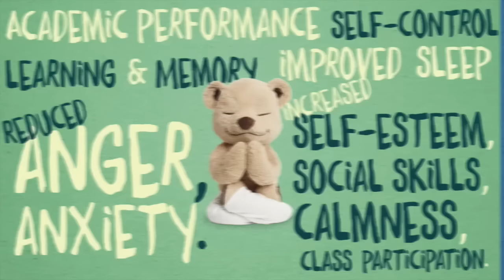Meet Meddy Teddy. The Yoga and Mindfulness Bear!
Meet Meddy Teddy! The yoga and mindfulness bear! Meddy exists to help parents and teachers share the many benefits of a yoga and mindfulness practice with the children in their lives! Sometimes it can be hard to broach big topics with little yogis—Meddy Teddy helps adults bridge that gap in an adorable way. He's a conversation starter, a role model and a yoga buddy in one cuddly body. We think Meddy can help change thousands of children's lives by increasing self-esteem, empathy, attention and calmness.

An introduction to Meddy Teddy - The Yoga and Mindfulness Teddy Bear. Meddy Teddy is a bendable meditating, yoga and mindfulness teddy bear. Share the love of your yoga practice with your kids. Teach kids to practice yoga and mindfulness.